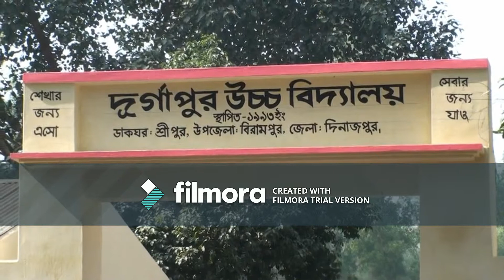দিনাজপুরের বিরামপুরে মাদকের বিরুদ্ধে সচেতনতা বাড়াতে সাইকেল র‌্যালী = sheersha.tv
দিনাজপুরের বিরামপুরে মাদকের বিরুদ্ধে সচেতনতা বাড়াতে সাইকেল র‌্যালী ও মানববন্ধন অনুষ্ঠিত   শীর্ষ  টিভি